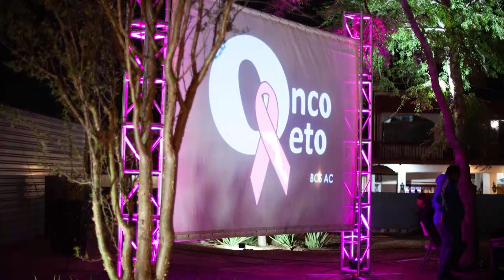ONCO Reto celebró sus XV Años con evento solidario.🥳👐🏻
LaNota con Itzel Rocha: ONCO Reto celebró sus XV Años con evento solidario.🥳👐🏻